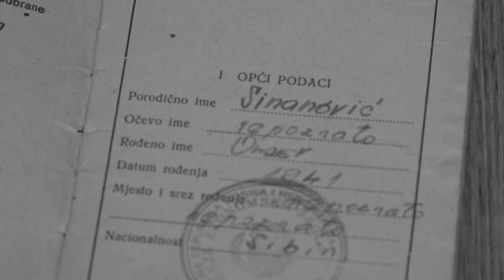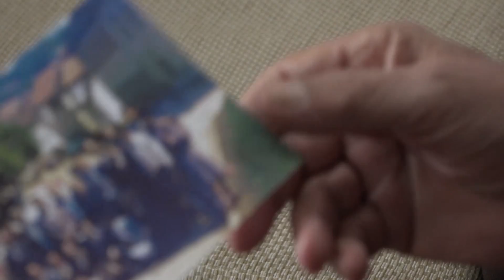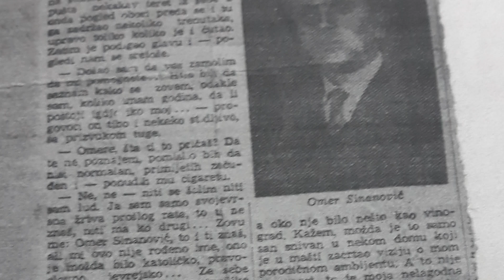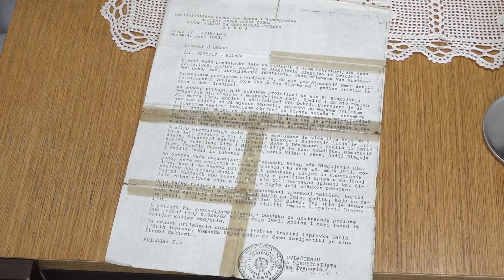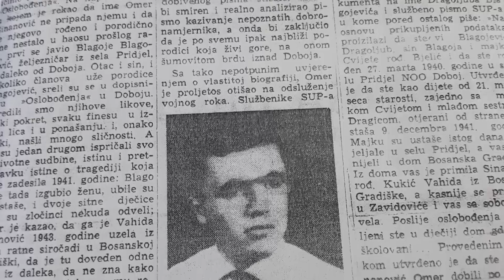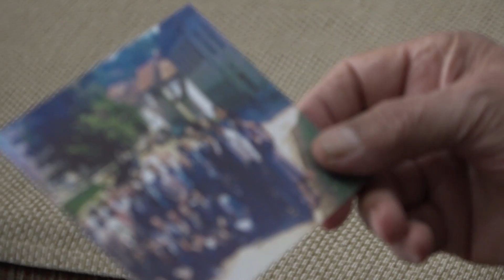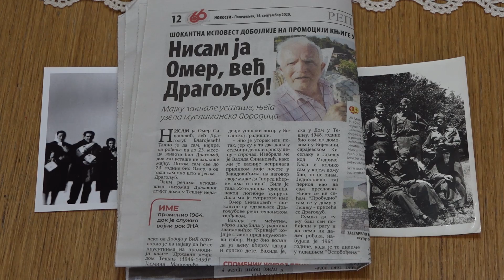PUT NAS DOVEO: Kako je Dragoljub Blagojević postao Omer, pa opet Dragoljub? - 27.09.2020.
Decembarskih dana, 1941, godine izgubio se trag Dragoljubu Blagojeviću, koji je tada imao 21 mjesec. Čitavu mladost proveo je u domovima, kao siroče, bez igdje ilkoga. U tada Bosanskoj Gradiški usvojili su ga i dali ime Omer Sinanović. Pune 23 godine živio je pod tim, drugim imenom. Odrastajući, predosjećao je da njegova sudbina krije nekakvu tajnu. Znao je da postoje tragovi koji obećavaju... Tragovi koji su doveli do saznanja da se on, Omer Sinanović zapravo zove Dragoljub Blagojević.

Otac mu je tada ispričao šta se desilo tog hladnog i kobnog 9. decembra 1941. godine, od kada se njemu i njegovoj sestri gubi trag. Prema njegovom kazivanju, ustaše Jure Francetića iz susjednog sela Lipac upale su u selo. Sve pred sobom su palili, mještane koji su zatekli u kućama ubijali. Majka Cvijeta nije uspjela da uspjela da umakne krvnicima. Sa pelenom u ruci pronađena je zaklana, izvađenih očiju, nadomak groblja u Pridjelu iznad Doboja.

Septembar 2020. godine

id=com.tvk3.news&hl=en_US

Ako smatrate da sadržaj koji smo objavili na našim kanalima krši vaše autorsko, lično ili drugo pravo, možete tražiti objavu odgovora ili ispravke. Ukoliko se ispostavi istinitost vaše žalbe sporni materijal će biti uklonjen. Prigovore, pitanje, sugestije i pohvale možete slati na našu mail adresu . Samo dokumenti poslati na ovu e-mail adresu će se smatrati pravovaljanim. Svi drugi oblici prigovora neće se smatrati relevantnim i TV K3 nema obavezu postupati po istim.

Zabranjeno neovlašteno preuzimanje videa i postavljanje na druge kanale!